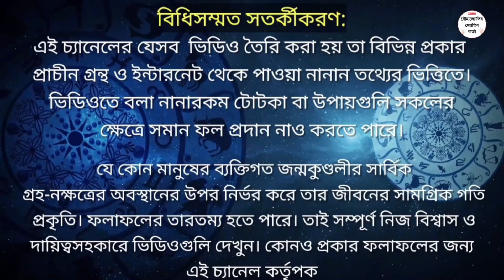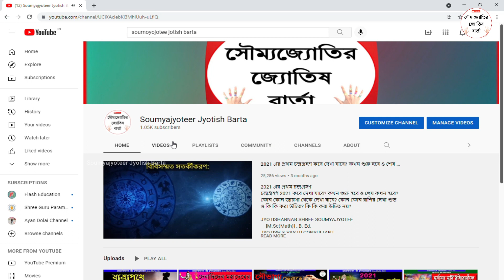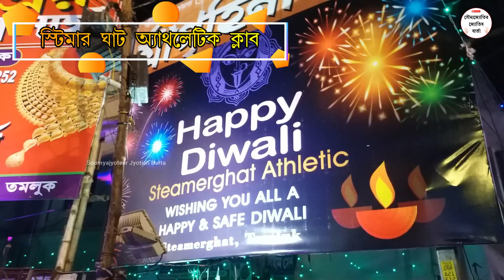কালীপুজো পরিক্রমা ২০২১ || তমলুক || Part-2 || Kalipujo Parikrama 2021 Tamluk